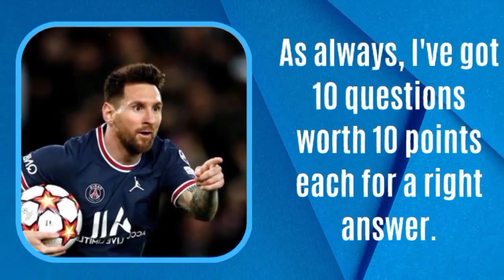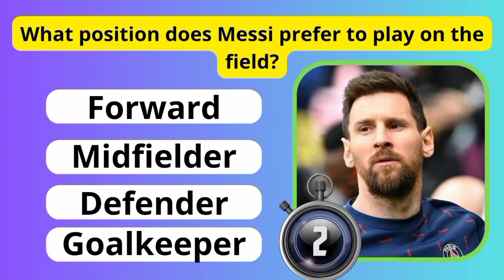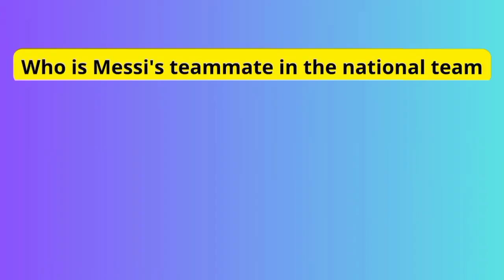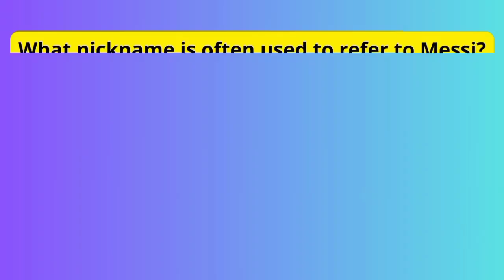It's time for a Messi quiz! Crack the Messi Code | Barcelona PSG Argentina. Football quiz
Think you know everything about the GOAT Lionel Messi? Test your knowledge and challenge yourself with our interactive quiz!

Answer 10 trivia questions correctly.